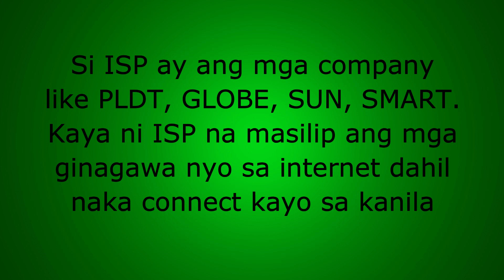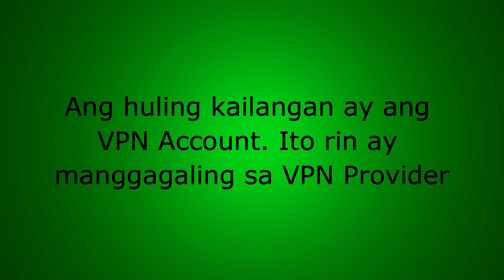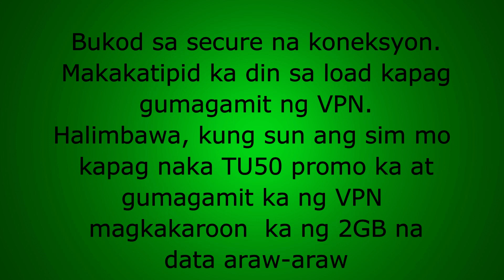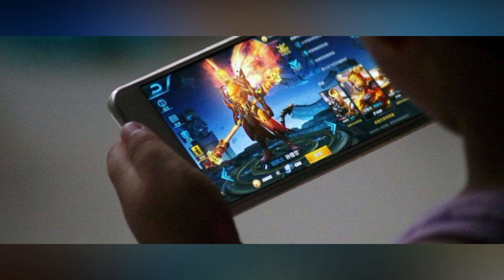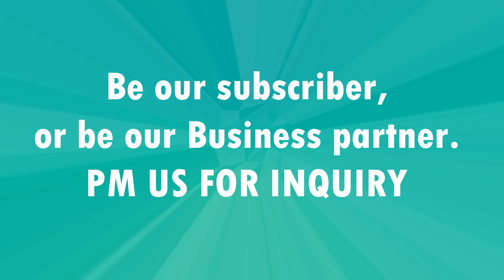ANO ANG VPN? (TAGALOG EXPLANATION ABOUT VPN)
Sa video na ito malalaman nyo kung ano si VPN.. Para saan at bakit mas ok gumamit ng VPN..

How to use VPN in Mobile and PC :)

You can also like my FB Page to learn more about VPN